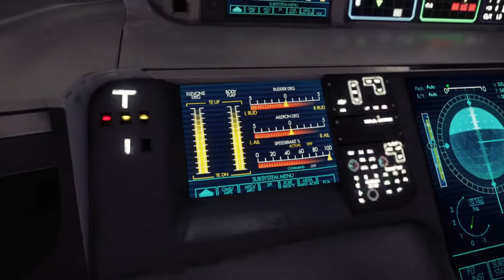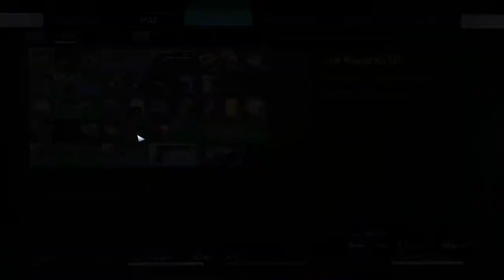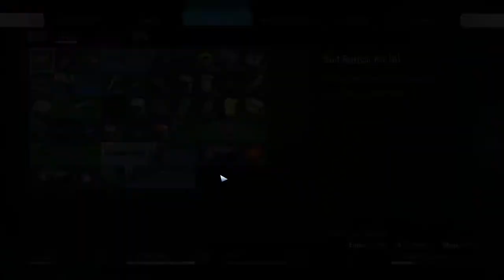Prey: Mooncrash [6] Mass the Point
The mass driver is my white whale.